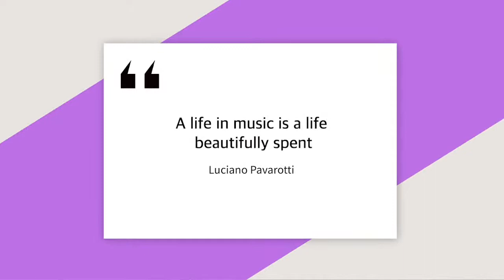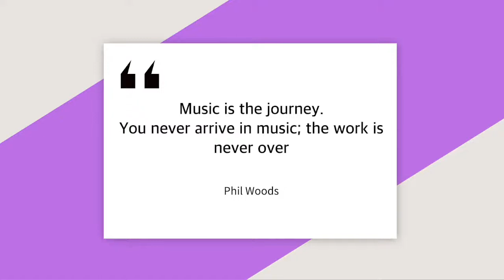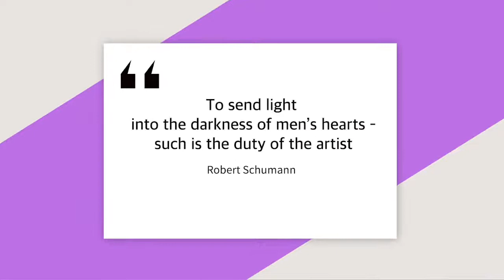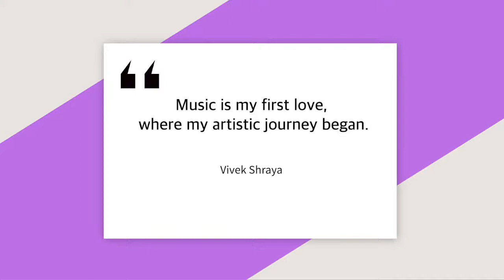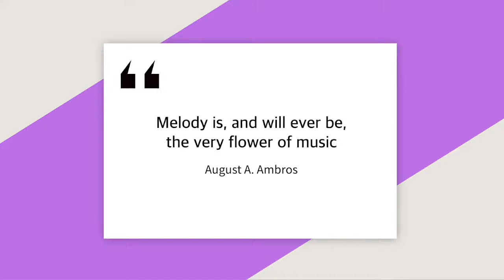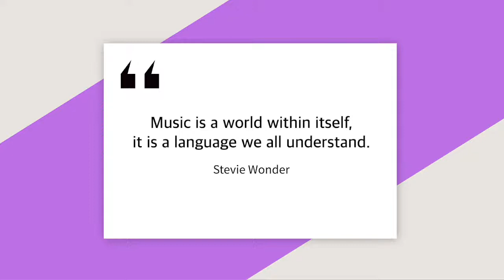Gwyn's Music Class Recital 2022: Music Is A Journey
Hey everyone!! So excited to show you my class recital!!  Sit back, relax and enjoy!!

Thanks to:
Pastors Kirk Newallo and Hosea Ramdeen of The Apostles Ministries
A. Nicholls Productions
Odelle Daniel
Desiree Seebaran
Parents, students and well wishers